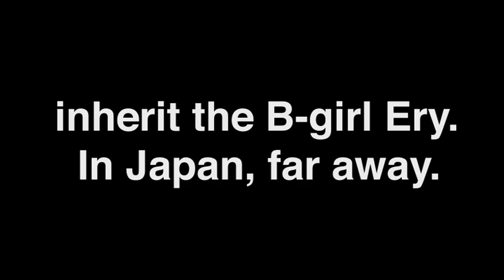Medal Jam Nagoya ~WE ARE HERE~ DVD Trailer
Medal Jam Nagoya trailer
DVD's coming soon.

Edit by B-BOY PAWA(BALLISTA)